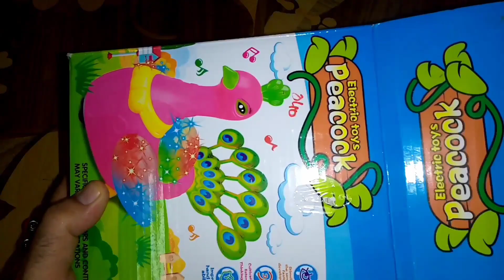Peacock | electric peacock toy | peacock with lights and music | toys and unboxing | light toys